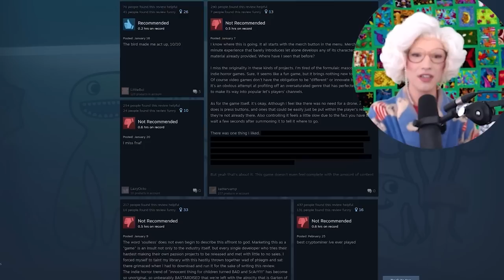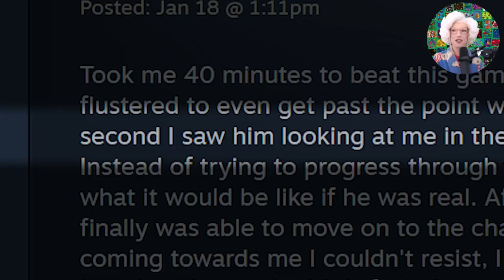I Finally Get Why This Game is SO CONTROVERSIAL!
Garten of Banban is euphoria served on a holiday graham cracker when you desire it most but need it the least!

MOMENTS
00:44 Granny's NeatDude Fan cast
04:43 Carla (bird)
08:00 u wot